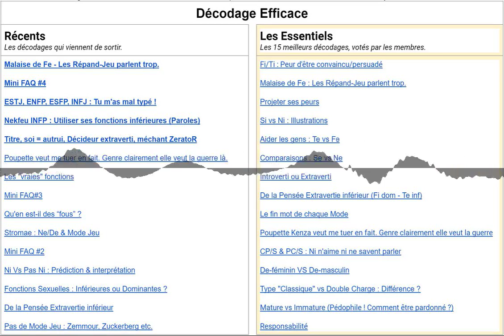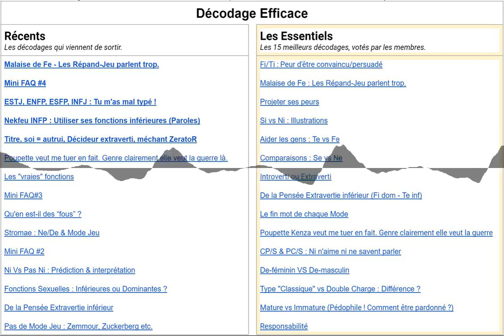DOCUMENT SECRET : Je partage ma richesse, les 15 Décodages Essentiels (MBTI Efficace)